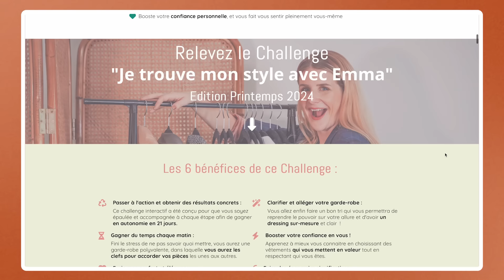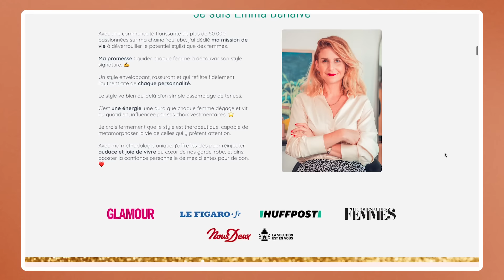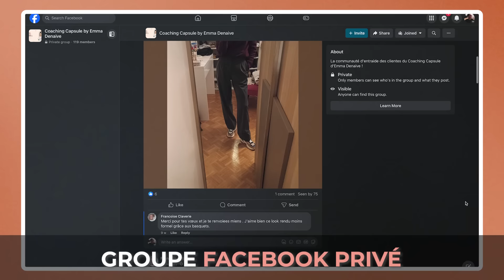Bien ASSOCIER ses vêtements : A FAIRE ✅ / A ÉVITER ❌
❤️❤️ DERNIER JOUR pour profiter du Challenge 21 jours : Je trouve mon style avec Emma ❤️❤️

Passez de la théorie à la PRATIQUE !
Je vous accompagne EN DIRECT  et vous aide personnellement à trouver votre style signature pour le Printemps ! 🌸

00:00 : Introduction
02:01 : Erreur n°1 : ne pas maîtriser les volumes
08:48 : Erreur n°2 : ne pas varier la longueur des pièces
13:38 : Erreur n°3 : s’habiller seulement en noir
15:48 : Erreur n°4 : rester dans un seul registre style
20:31 : Erreur n°5 : ne pas y passer assez de temps
22:47 : Conclusion

🛍️ SÉLECTION DE PIÈCES :

1. Les volumes

Look 1 :
SWEAT-SHIRT À VOLANTS : (dupes)

Look 2 :
HAUT BLANC À MANCHES LONGUES :

2. La longueur

Look 1 :
T-SHIRT CROP NOIR : (dupes)

3. Le look noir
GILET FIN – Rihoas
PANTALON NOIR : (dupes)

4. Le style

• Isabel Marant
CABAS :